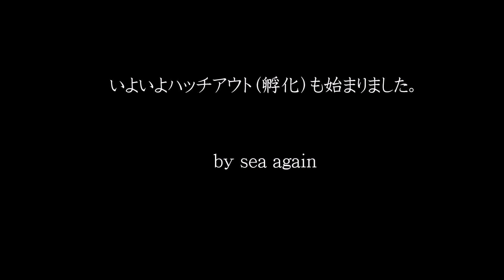山口県 青海島 今週の海 vol.328